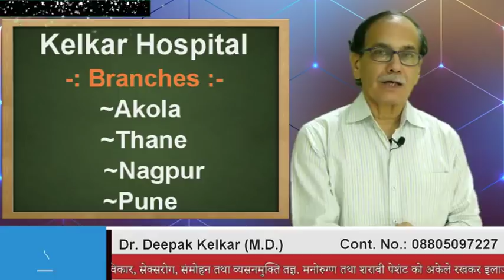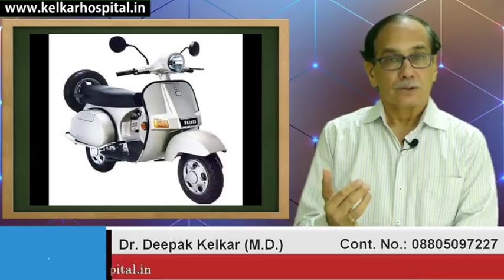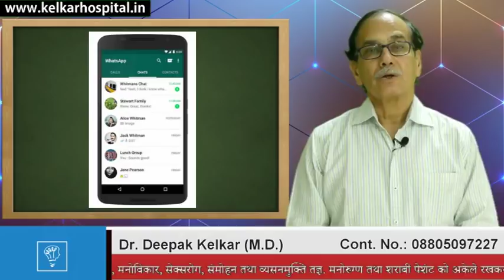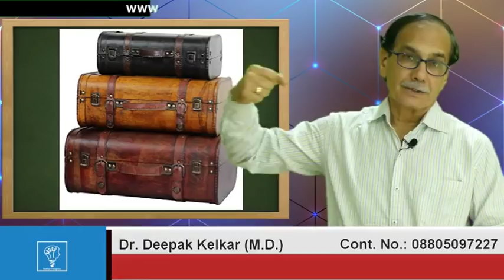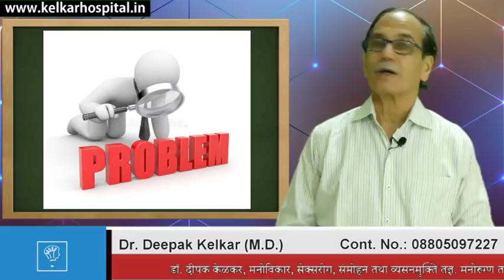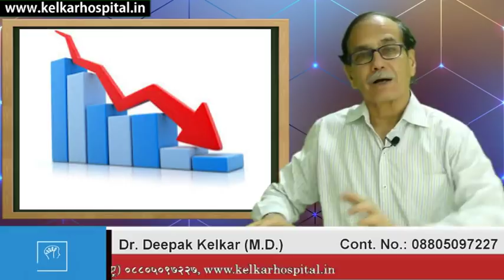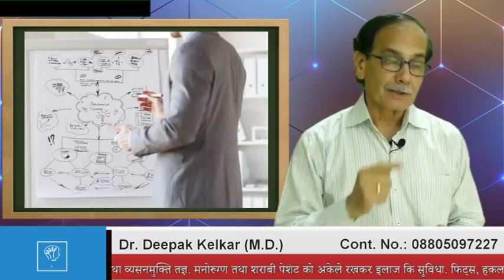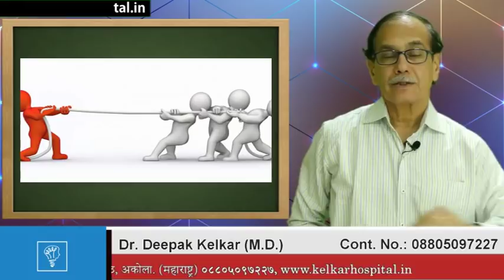Innovation in Business makes you Rich Dr Kelkar Mental Illness psychiatrist ed